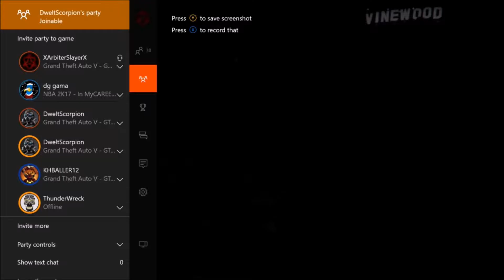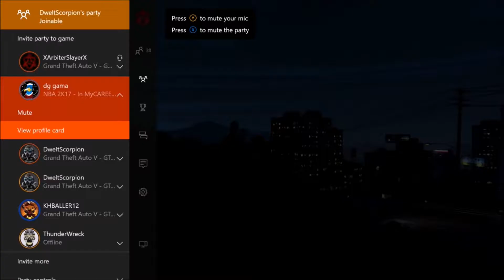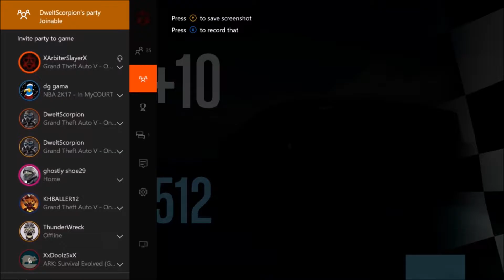GTA V: I have no Friends :(